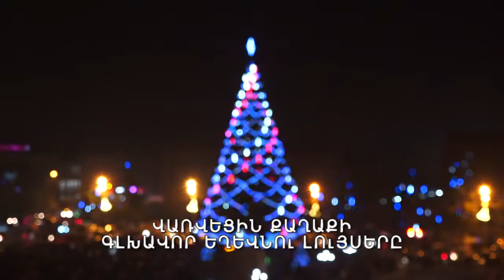Գյումրու գլխավոր եղևնու լույսերը վառվեցին